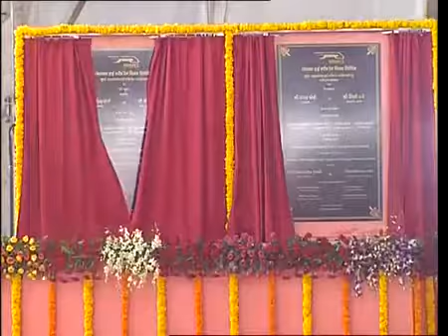Ground Breaking Ceremony of Bullet Train by PM Modi & PM of Japan Shinzo Abe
India's first bullet train project launched, PM Narendra Modi calls it New India's big dream